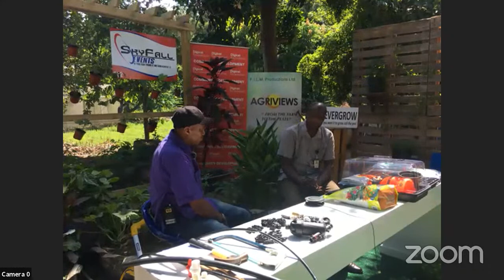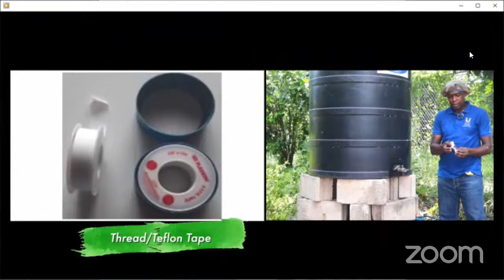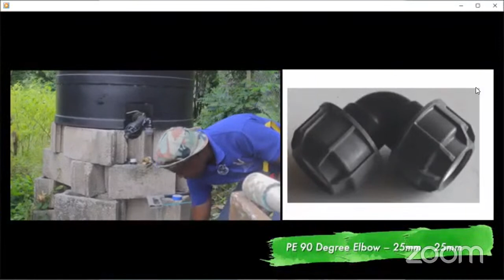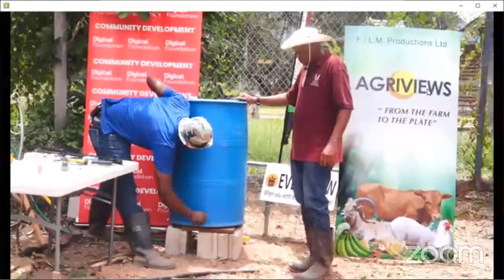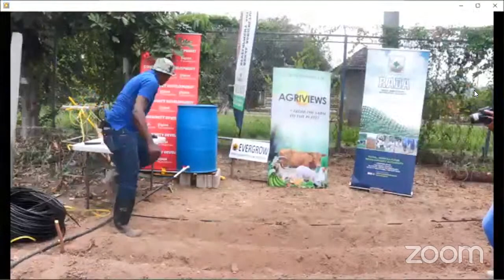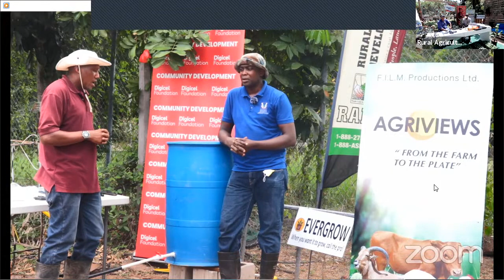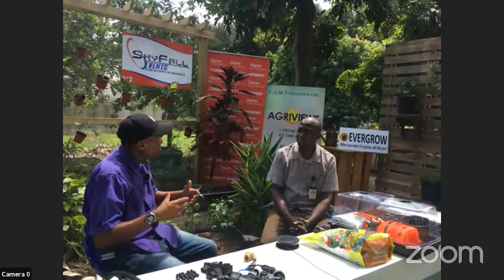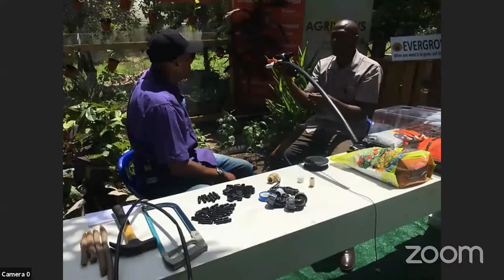Construction, Installation & Management of Mini Irrigation System- Say Yes to Fresh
Rural Agricultural Development Authority Videos